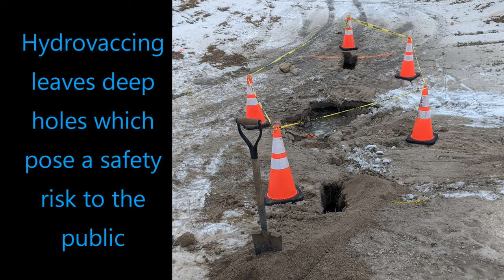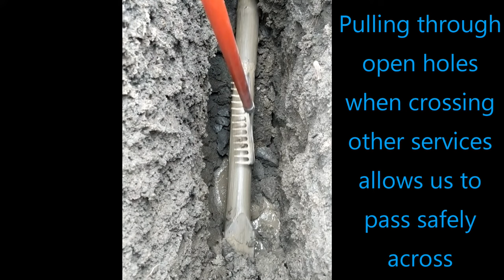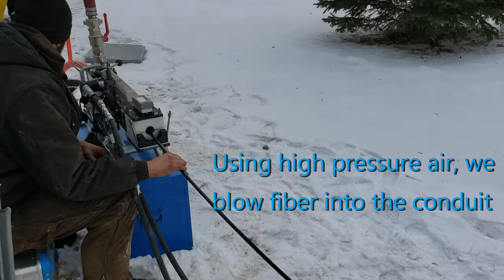Fiber Construction Process - 2019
Customers, friends, and family were asking what all this Fiber Optics discussion was, so we decided to capture some video to explain what we were doing! This fiber optic construction was taking place in Southeast Manitoba, about a half hour outside Winnipeg. This has been in collaboration with the many Rural Municipalities in the Southeast. This Fiber Optic construction is primarily to bring more capacity to our fixed wireless tower sites throughout the Southeast, but will grow in the future years to allow FTTH (Fiber to the Home) to those residing in Rural Manitoba!